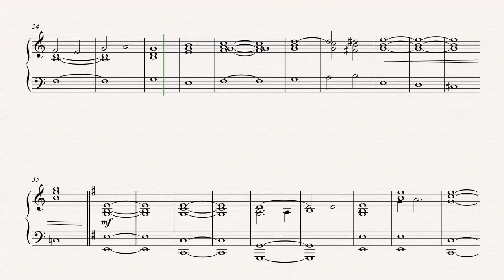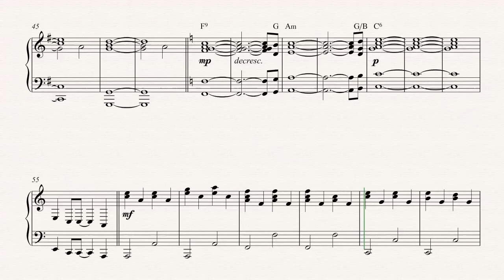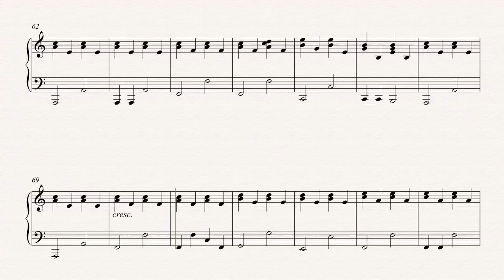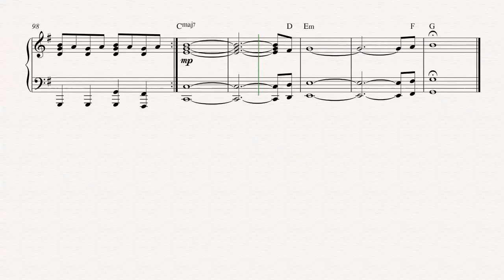Piano - Holes in the Sky - M83 ft HAIM - Sheet Music, Chords, & Vocals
Piano sheet music, chords, and vocals of Holes in the Sky - M83 ft HAIM

Learn to play Holes in the Sky and play along!